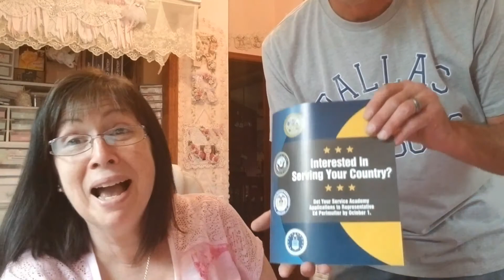VLOG #167 Laugh with Me, Ryanna's Mermaid Garden, Comments!!!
Question of the week is DO YOU LIKE GOING TO THE MOVIES!?